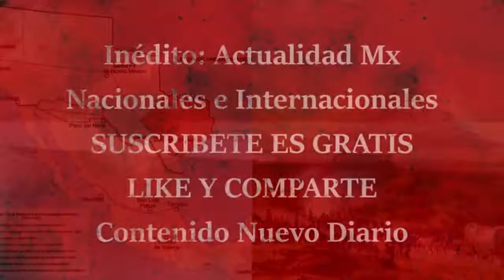La Verdad Sobre la Pérdida de Territorio Mexicano Ante Estados Unidos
¿ME REGALAS UN CAFECITO?
Clabe Interbancaria Azteca: 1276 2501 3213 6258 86
Referencia: 1276250
Cuenta: 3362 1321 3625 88
Concepto: UN CAFECITO
Beneficiario: Inédito

La pura verdad sobre la pérdida del territorio de México ante Estados Unidos. El 2 de febrero de 1848 se firmó el Tratado Guadalupe Hidalgo.

Ilustración:
Pérdida de territorio mexicano tras el Tratado de Guadalupe Hidalgo (Fotos: Wiki Commons)
Santa Anna (Foto: Archivo)
(Foto: Wikipedia)
Guerra entre Estados Unidos y México (Foto: Wikipedia)
James Knox Polk/BETTMANN/GETTY IMAGES
Manuel de la Peña y Peña/WIKIPEDIA